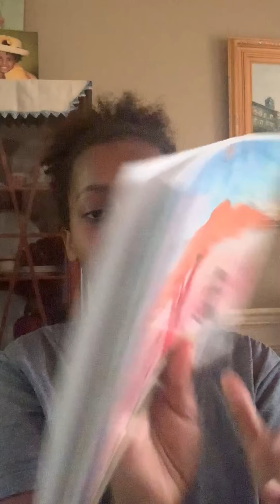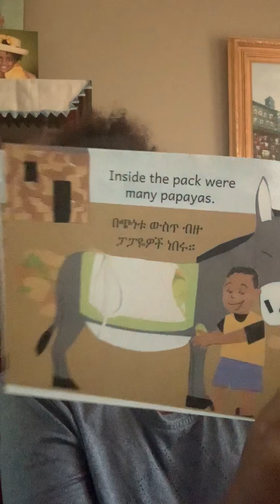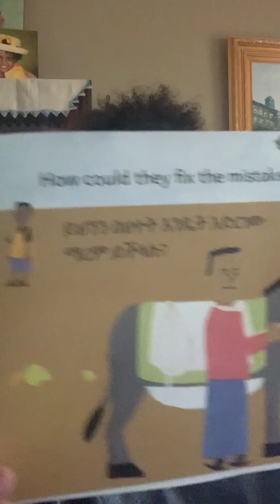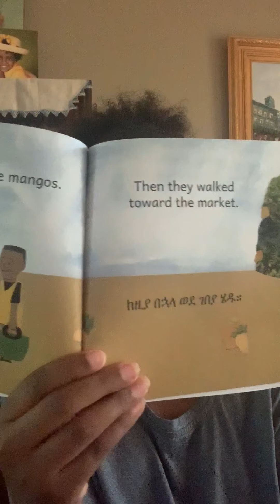OHBD READ 2 Me – Volunteer Leyla Angelidis Reading READYSETGObook "It's Okay to Make Mistakes"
Leyla Angelidis, the original inspiration for these efforts, reads our ReadySetGoBook "It's Okay to Make Mistakes" in English. All our books are dual language – English and either Amharic, Tigrinya or Afaan Oromo. During this time with lots of kids at home, volunteers are reading our ReadySetGoBooks and creating videos so others can discover and enjoy too. Let us know if you want to participate and we will send you one of our books (only available in locations where Kindle Direct Publishing can ship). Thank you and enjoy!